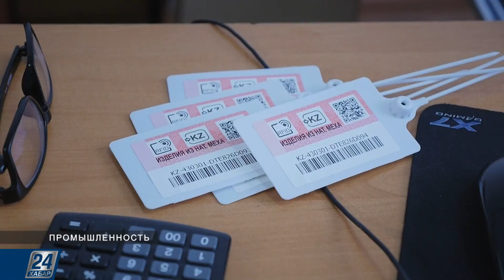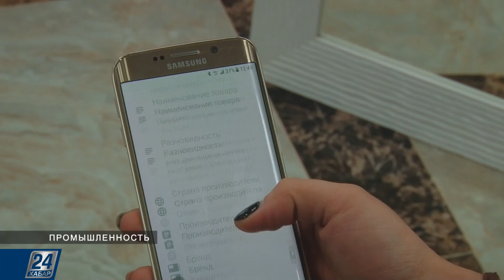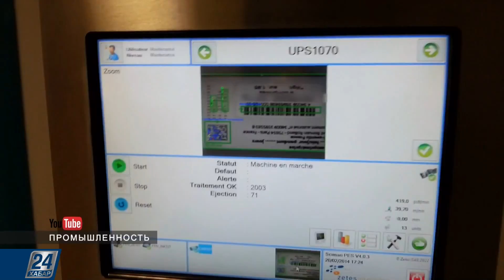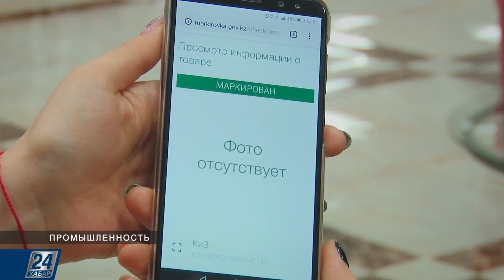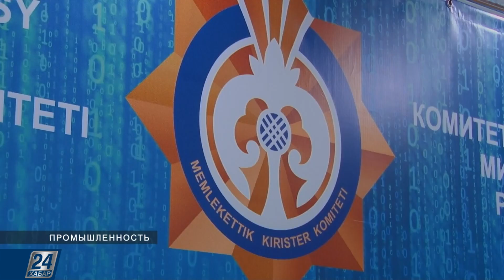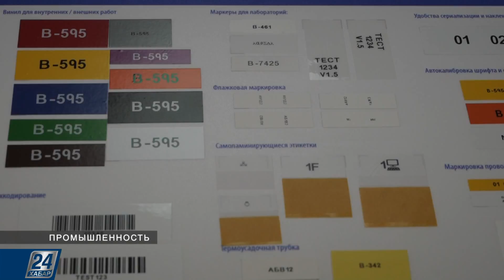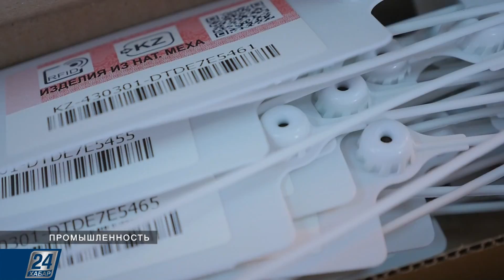Маркировка товаров | Промышленность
Казахстанских производителей табака и лекарственных препаратов обяжут маркировать товары. Новшество начнет работать с этого года, пока в пилотном режиме. Маркировать продукцию необходимо для того, чтобы сократить долю «серого рынка», а также предоставить потребителям стопроцентную информацию о том, что они покупают.